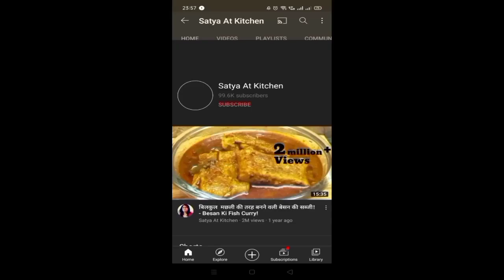CHANA DAL NAMKEEN | Split Chickpea Recipe.